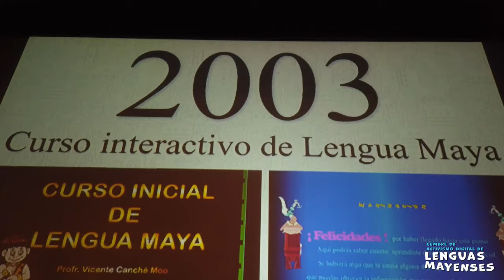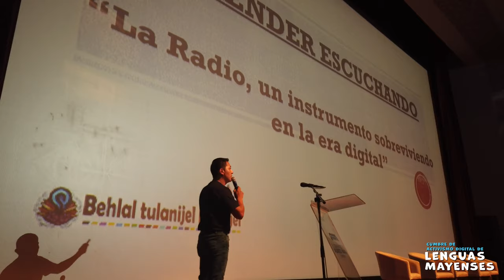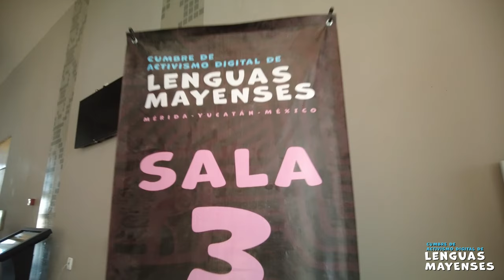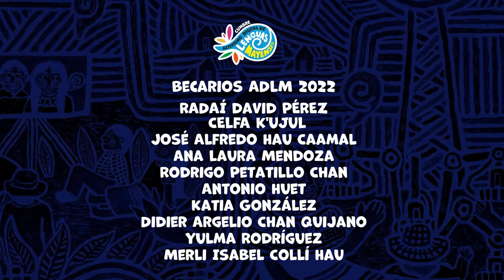Radaí David Pérez Oleta- Activismo Digital de Lenguas Mayenses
Radaí comparte su historia en sus propias palabras de trabajo a favor de la lengua tseltal como parte del Programa de Becas 2022 de Rising Voices.